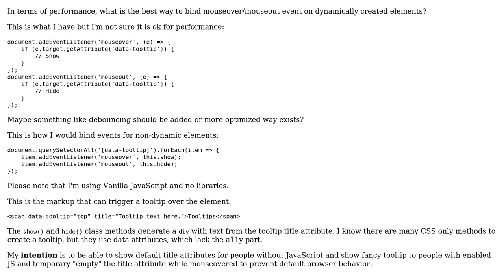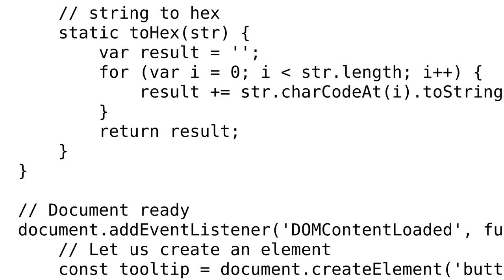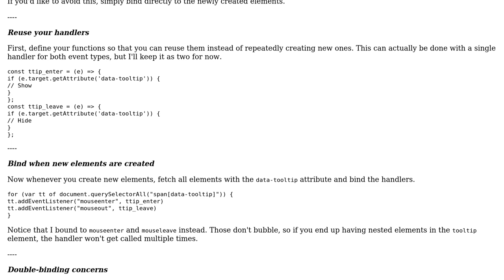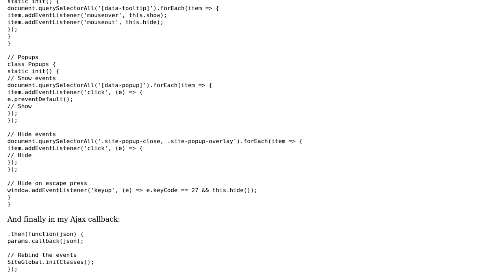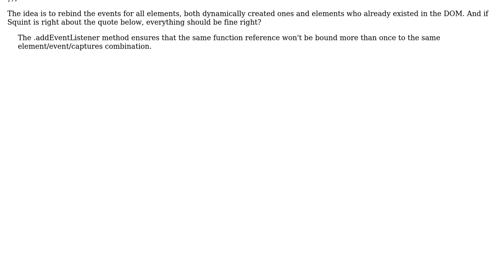Code Review: Vanilla JS mouse events on dynamically created elements (3 Solutions!!)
Code Review: Vanilla JS mouse events on dynamically created elements

With thanks & praise to God, and with thanks to the many people who have made this project possible! | Content (except music & images) licensed under CC BY-SA | Music | Images & others | With thanks to user Tolani user Nikolay Mihaylov user I wrestled a bear once. and the Stack Exchange Network Trademarks are property of their respective owners. You are responsible for your own actions.